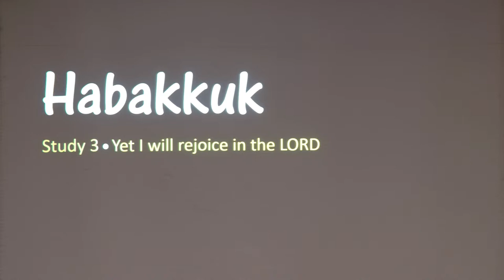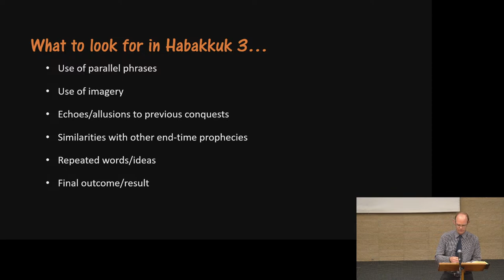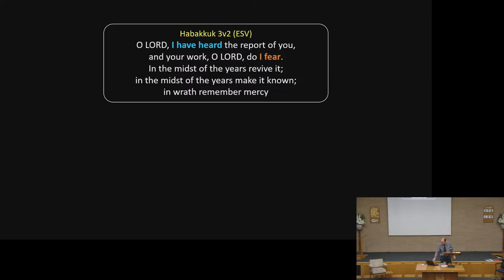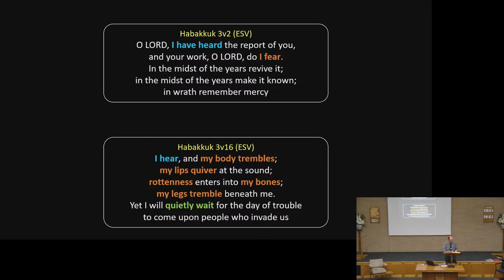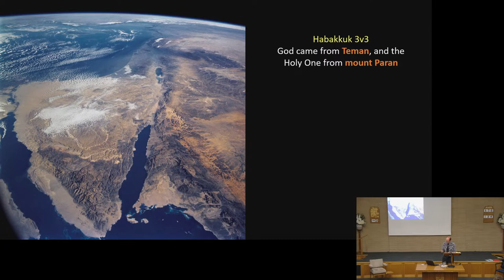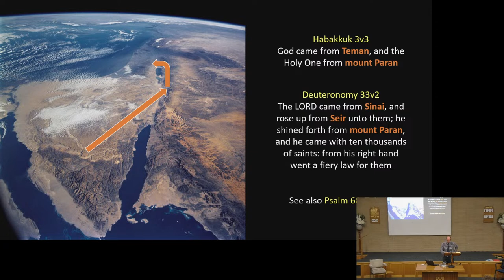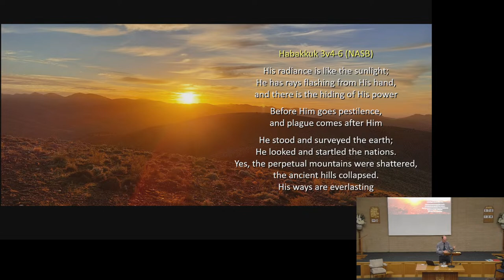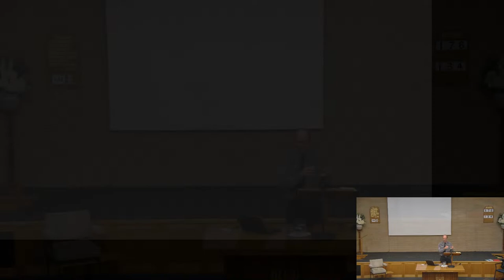Lecture: Habakkuk - Yet I Will Rejoice In The Lord - J. Nicholls 12/04/2023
Reading: Hab 3

Hymns:
176
134